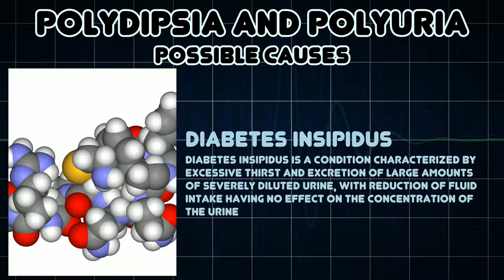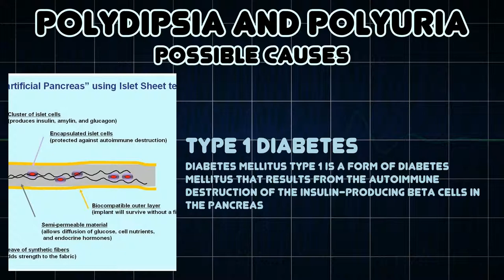Polydipsia and Polyuria (Medical Symptom)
Possible causes of Polydipsia and Polyuria (Medical Symptom)